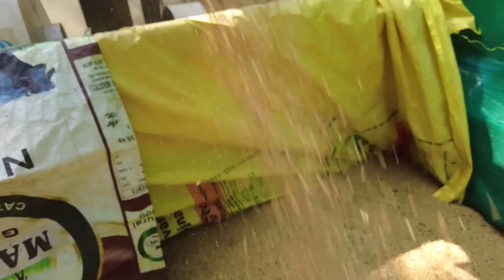ਵੱਡੀ ਹੋਈ ਕਣਕ ਤੇ ਦੋ ਵਾਰ ਮੀਂਹ ਪੈਣ ਦੇ ਬਾਵਜੂਦ ਅੱਜ